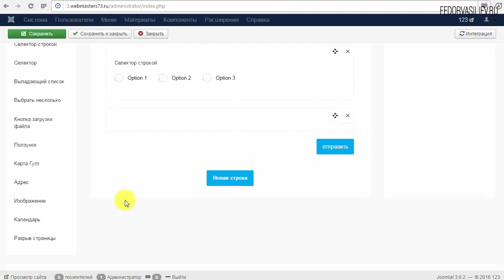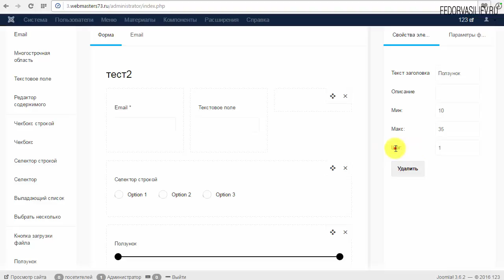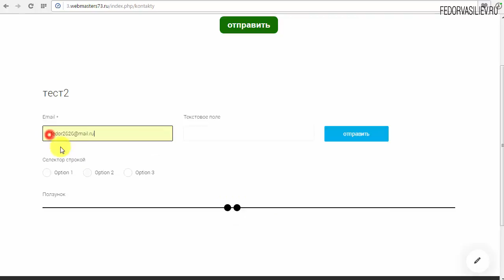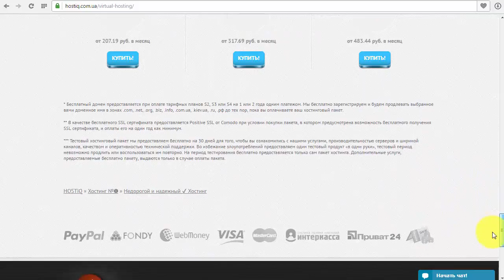11.Ползунок в Forms | Joomla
В этом уроке вы узнаете что такое ползунок и как его можно применить на практике в вашей форме.